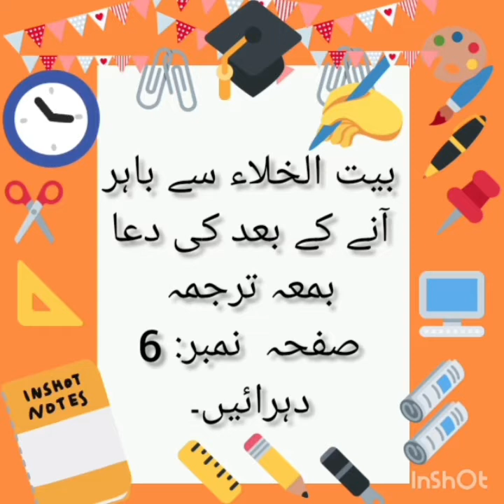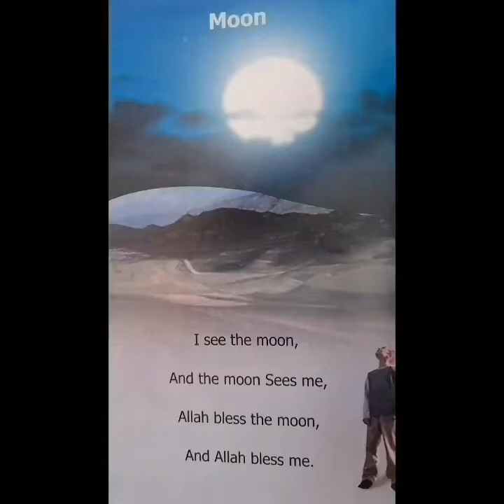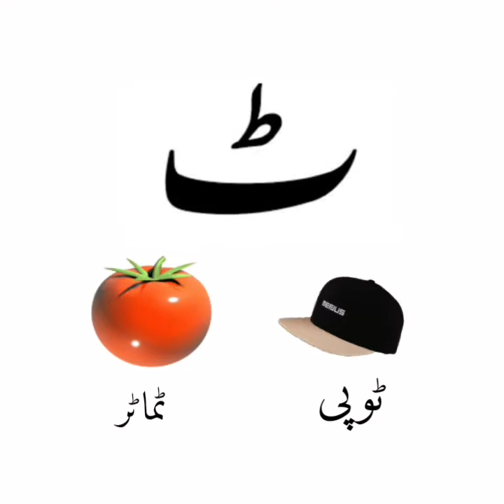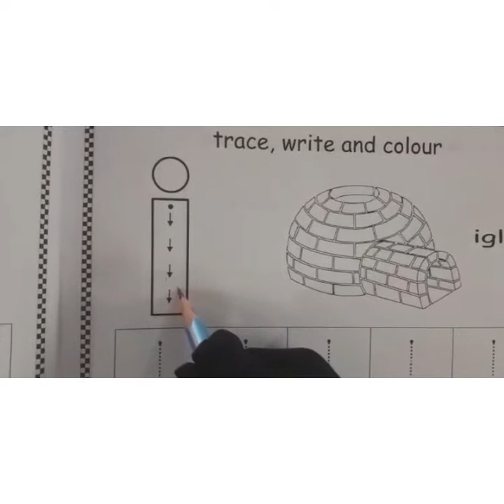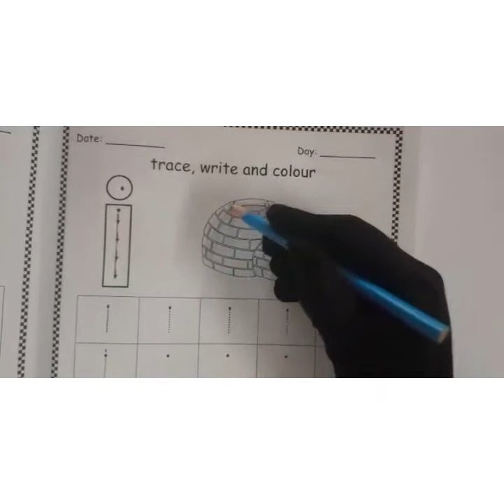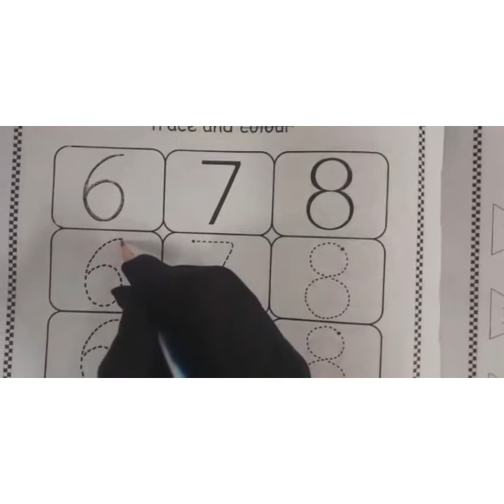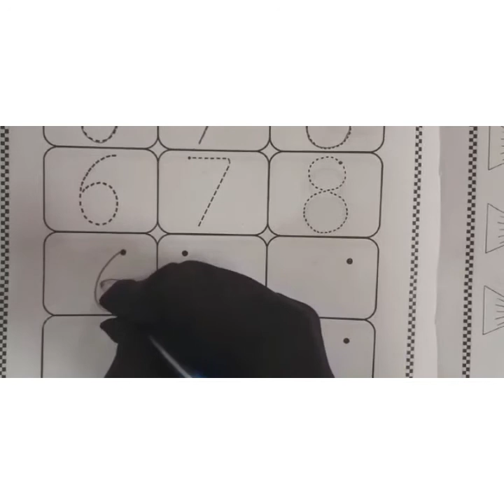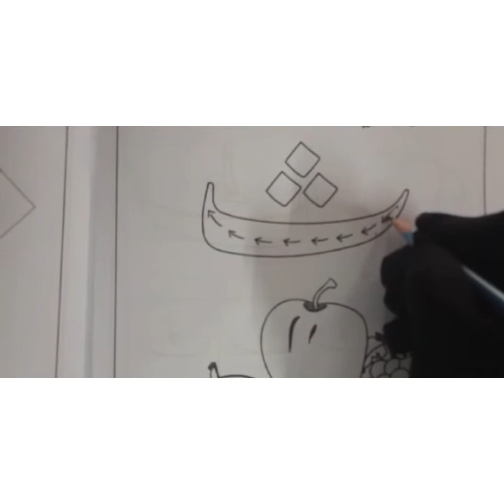Class: Pre_Nursery Day: 12